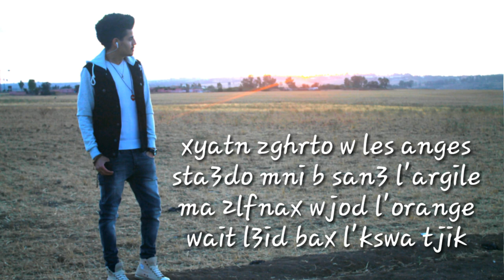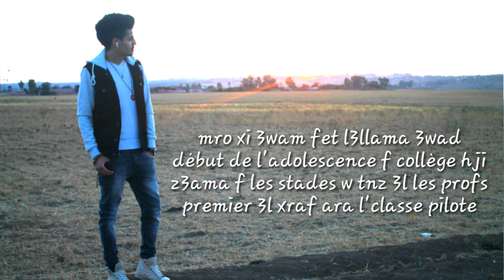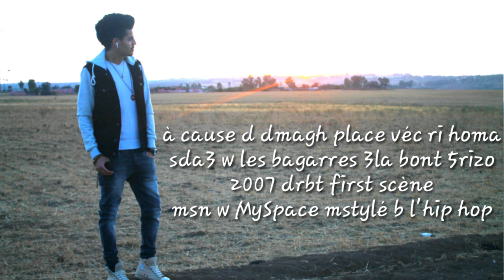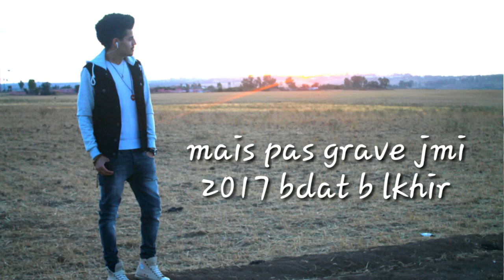11 juin 93 [Lyrics Video]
11 juin 93 • Psy.2A

uPSYnder

®️ 2019 The Wanted Entertainment and ©️ 33 Arts, a label of The-Source™️, distributed by ST Music Group Company, 33'City, Morocco

Lyricist, Composer, Studio Personnel, Mixer: Anas Amine
Hook. by : Ami Jorgensen
Producer: Hanto